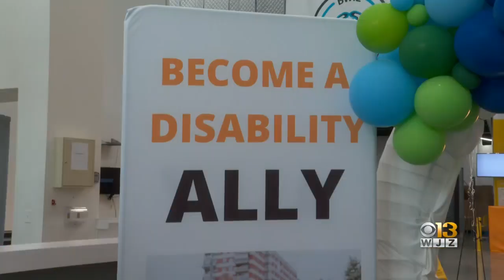Coffee With: Deaf Employee Breaks Barriers At Baltimore Amazon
Meet Eduardo Tejada. He started work at Amazon in 2020 with a simple goal...to do anything a hearing person could.